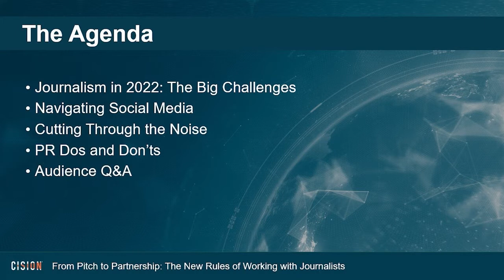From Pitch to Partnership: The New Rules of Working with Journalists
The role of a journalist is quickly evolving – and as digital and social has grown, so too has the need to attract audiences and create content for these new platforms.

With journalists stretched paper-thin and time being an even more valuable commodity to them, how do PRs work effectively with the media to get the right stories to the right journalist at the right time?

This webinar brings together voices from across journalism and PR to offer essential advice to help the pair build stronger relationships, from pitch to partnership.

Hear from host Claudia-Liza Vanderpuije (5 News), Alison Phillips (Editor-in-Chief, The Mirror), Genelle Aldred (Comms Strategist, GA\C), Lily Canter (Freelancing for Journalists podcast) and Luke Jacobs (Regional Editor, South East, Reach) as they discuss the state of journalism and the journalist-PR dynamic in 2022.